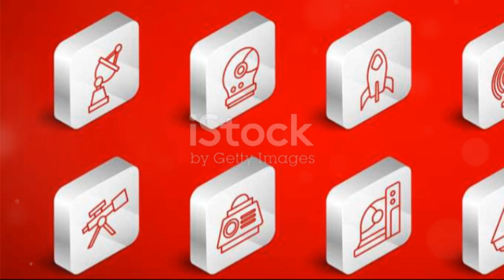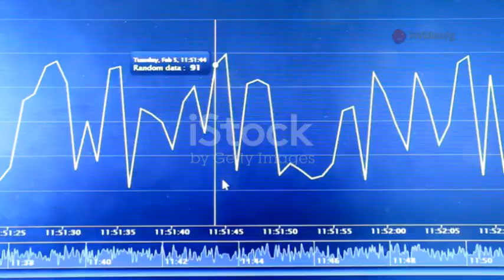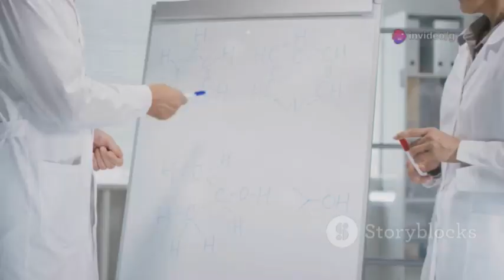"Voyager 1 Reached the Edge and IT'S NOT WHAT WE KNEW"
Voyager One, launched in 1977, embarked on a groundbreaking mission to explore Jupiter and Saturn, carrying with it the iconic Golden Record—a message from Earth to the cosmos. This space probe has since become humanity’s silent messenger, journeying into interstellar space and redefining our understanding of the solar system’s boundaries. Discover how Voyager One crossed the mysterious heliopause, faced immense communication challenges, and revealed the complex nature of the heliosphere. Its data has forever changed how scientists view the edge of our solar neighborhood, unlocking new mysteries about space and our place in the universe.